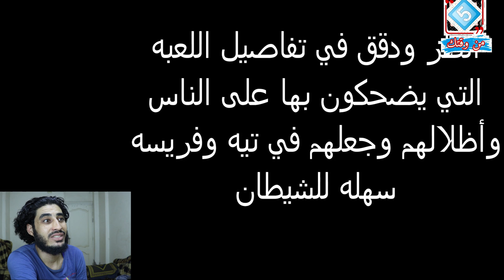حقيقة الكاهن (ساتيا سان بابا) الذي يلد ذهب !!!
متابعتنا على الفيس بوك
ـــــــــــ
عنوان الفيديو |  كاميرات المراقبة
ــــــــــــــ
ــــــــــــــــــــــــــــــــــــــــــــــــــــــــــــ
ــــــــــــــــــــــــــــــــــــــــــــــــــــــــــــ
روابط التواصل مع خمسة من وقتك
فيس بوك
ولدعم المحتوي وتكون راعي المحتوي
للدعم   لتطوير المحتوي
ــــــــــــــــــــــــــــــــــــــــــــــــــــــــــــ
لزياره موقع البحبحاني

ــــــــــــــــــــــــــــــــــــــــــــــــــــــــــــ
انستجرام

لو لم تصورها الكاميرات لما صدقها احد

اشياء لو لم تصورها الكاميرات لما صدقها احد
как умерла джульетта
nohutun kabuğu nasıl soyulur
как выбрать собаку тест
لو لم تصورها الكاميراتل ما صدقها احتلما صدقها احد degreeی
لو تلما صدقها احد yogurt كشف خدع الكاهن ساتيا سان بابا وأيهام الناس انه يلد ذهب وأضلالهم متابعتنا على الفيس بوك
ـــــــــــــــــــــــــــــــــــــــــــــــــــــــــــــــــــــــــــــــــــــــــــــــــــــــــ
للدعم   لتطوير المحتوي

ــــــــــــــــــــــــــــــــــــــــــــــــــــــــــــــــــــــــــــــــــــــــــــــــــــــــــــــــــــــــــــــــــــــــــــــــــــــــــــــــــــــــــــــــــــــــــــــــ
للدعم   لتطوير المحتوي
ــــــــــــــــــــــــــــــــــــــــــــــــــــــــــــ
لزيارة موقعنا
ـــــــــــــــــــــــــــــــــــــــــــــــــــــــــــــــــــــــــــــــــــــــــــــ
انستجرام
الجزء الاول
الجزء الثاني صفحة الفيس

قناتي الثانية (البحبحاني 203 الف مشترك )

لارسال فيديوهات سرقة يرجى التواصل على رسائل الفيس بوك